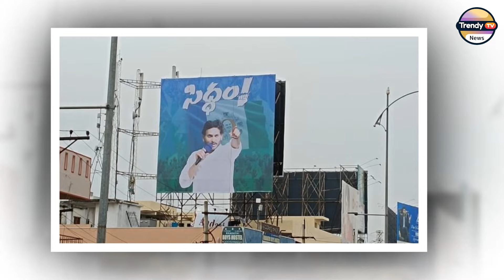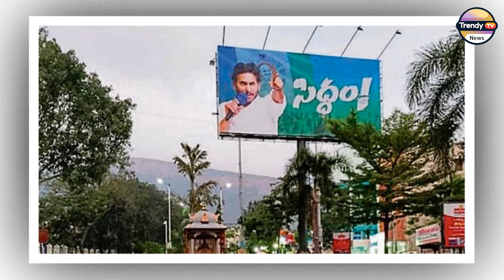సమరానికి వైసీపీ సిద్ధం..| YSRCP Party Is Ready To Fight In Asembly Elections | CM Jagan | TrendyTV